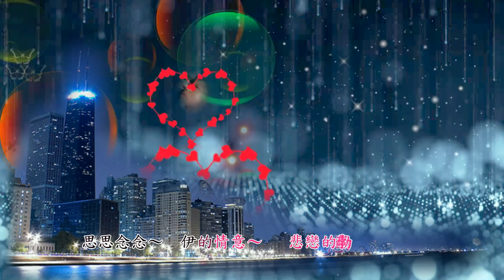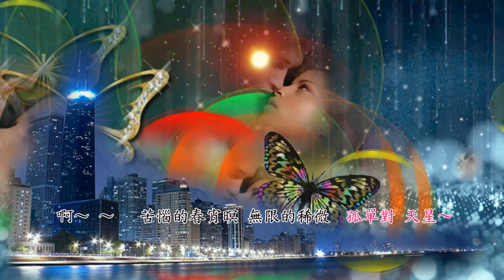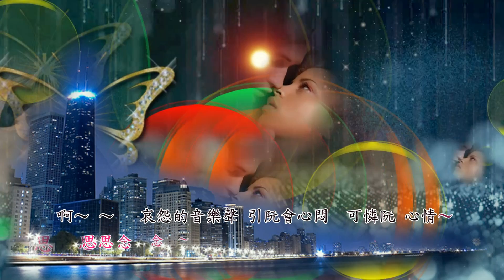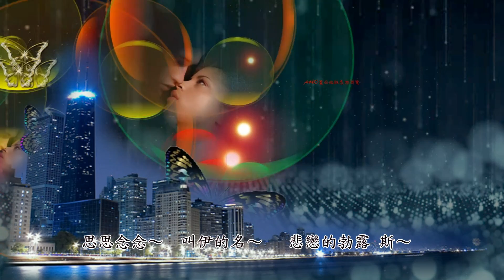良山 悲戀的勃露斯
悲戀的勃露斯　畫面中並無勃露斯的舞者
只有蝴蝶的飛舞　象徵熱戀者對愛的夢幻
由如畫面中的氣泡　隨風而去　化成烏有
在此與您分享一個簡易的製作　謝謝感恩

悲戀的勃露斯

金星唱片音樂出版

永遠不再來啦 青春的美夢
叫阮怎樣放乎忘記 甜蜜的過去
啊. 寂寞的月光暝
滿腹的哀悲 向天來吐氣
思思念念伊的情意 悲戀的勃露斯

暝日懷念彼時 空吟青春詩
純情花枝插在心内 等待春天時
啊. 苦惱的春宵暝
無限的稀微 孤獨對天星
思思念念寫在日記 悲戀的勃露斯

深夜路燈暗淡 照阮的孤影
冷風吹來害阮心痛 順風一直走
啊. 哀怨的音樂聲
引阮會心悶 可憐阮心情
思思念念叫伊的名 悲戀的勃露斯